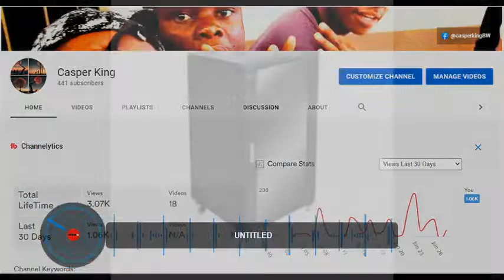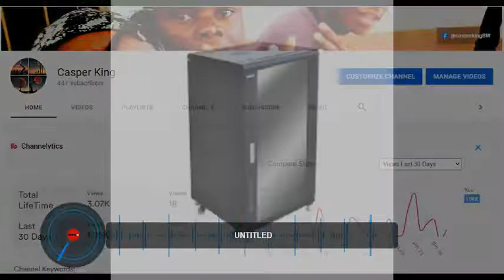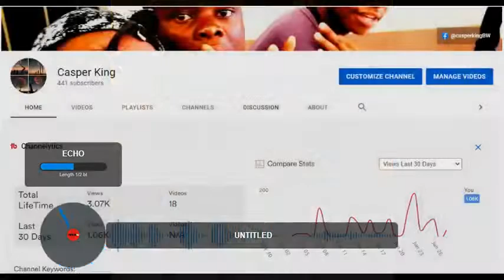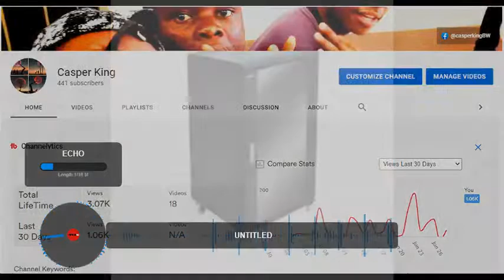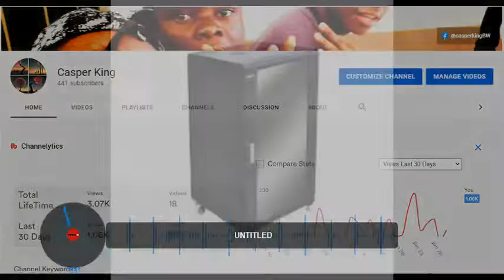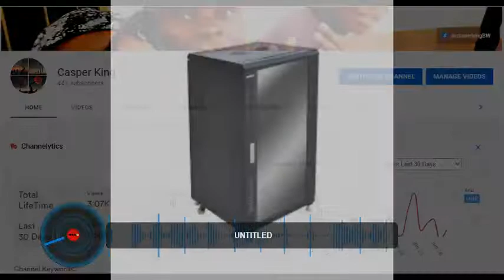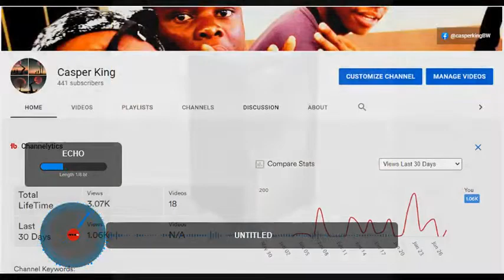THA CASS & DJ SKAPULA .. Spring weekend amapiano beat